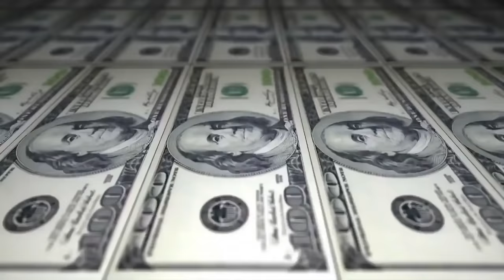Chacal vs Yang - 4x4 - 1 fase - 204º Batalha do Tanque - São Gonçalo -2016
Vencedor da Batalha: Chacal
Musica da Introdução: JR - Não temmistério